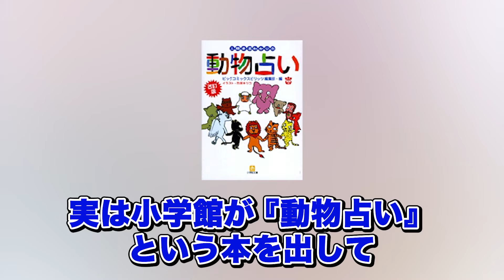「1冊の本で業界を変えた！」コインランドリーブームの仕掛け人、三原さんについて！｜フランチャイズ相談所 vol.3460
天才工場で本を出したい方はこちら！

ファスト整体スタンドCHARGEの加盟説明会はこちら！

AKEY会×林社長勉強会のお申し込みはこちら！

セラピスト合同採用イベントへのお申し込みはこちら！

FC本部の学校の講義まとめ販売のお申し込みはこちら！

顧問の顧問へのお申し込みはこちら！

優秀な大学生！FCチャンネルへの応募はこちら！

ビジネスYouTubeの学校のお申し込みはこちら！

フランチャイジーの学校の応募はこちら!

フランチャイズ本部の学校HPはこちら!!

【出演者情報】
吉田浩:株式会社天才工場 代表取締役